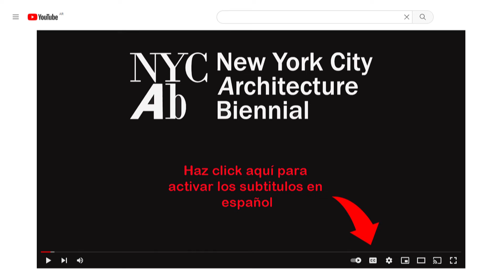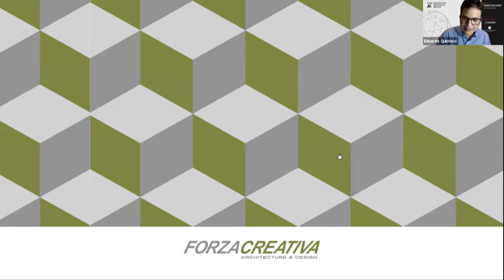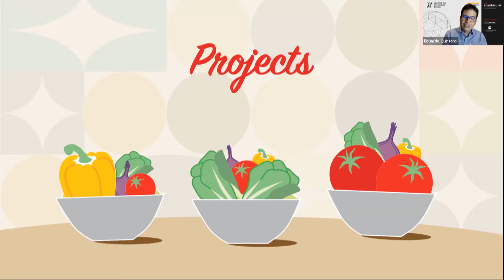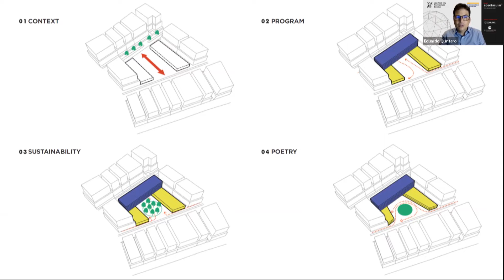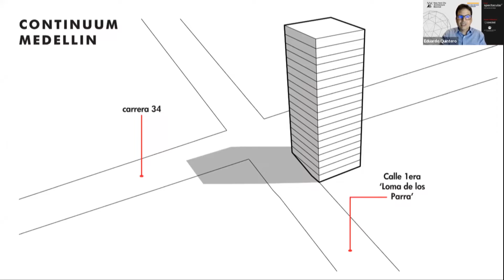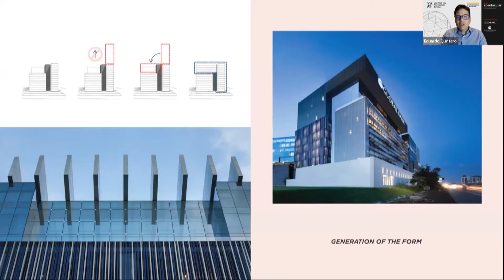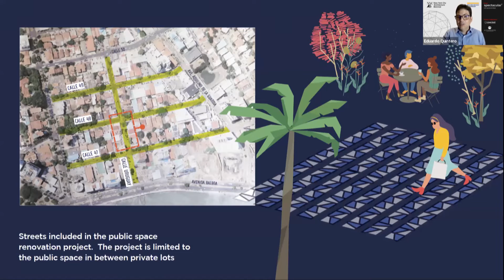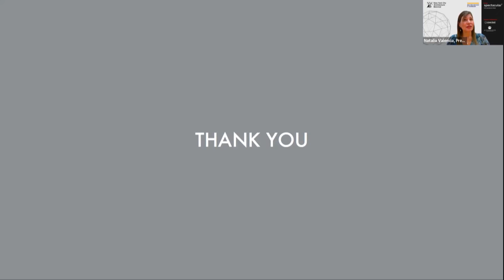NYC Architecture Biennial - Eduardo Quintero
​Eduardo Quintero
Co-founder of Forza Creativa with a Master of Architecture from Cornell University and post-graduate studies from Harvard University with the renowned architect Rem Koolhaas. Previous to founding Forza Creativa, Eduardo worked for various years with the acclaimed architect Cesar Pelli designing important buildings worldwide.
Collaborator, NYCAB